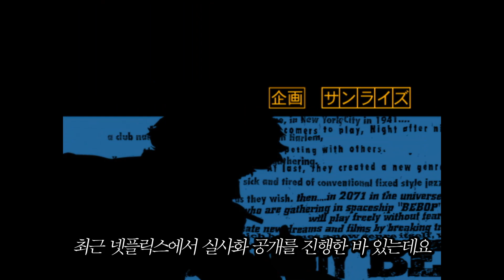일본 싫어하는 사람들조차 이 작품은 인정해야 된다며 극찬받았던 갓띵작 애니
안녕하세요. 모비딕 무비입니다.

작품의 제목은 영상 우측 상단에 있습니다.